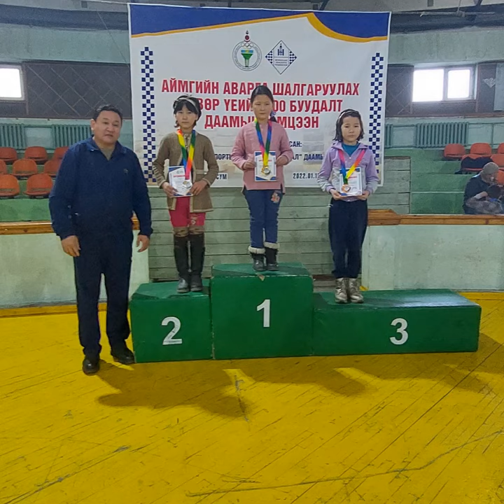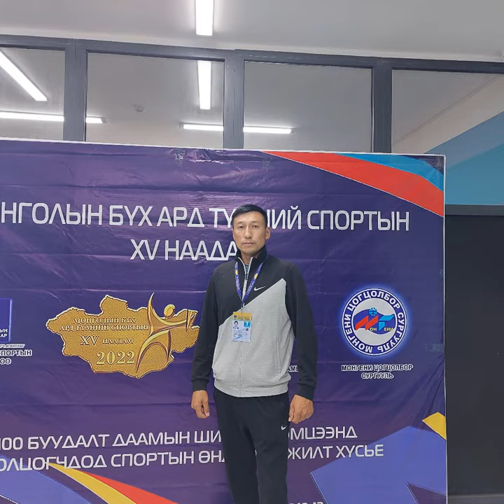Баян Өлгий аймгийн Ногооннуур сумын 100 буудалт даамын шигшээ багийн тамирчид 2022он